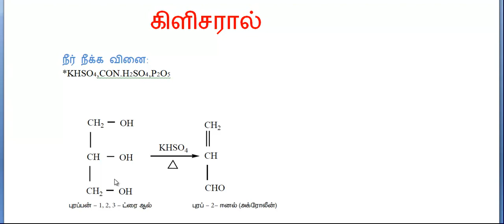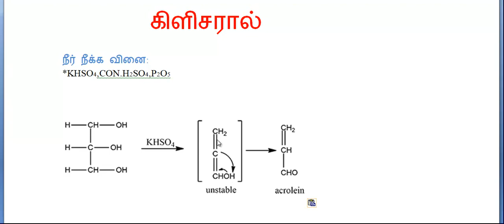GLYCEROL TO ACROLEIN